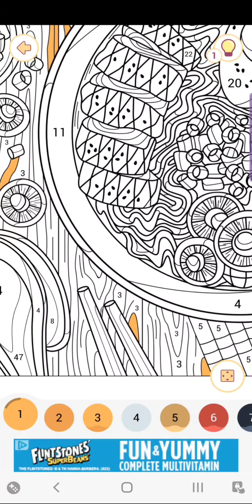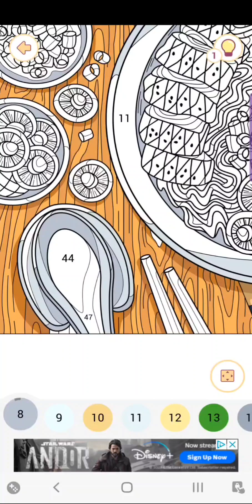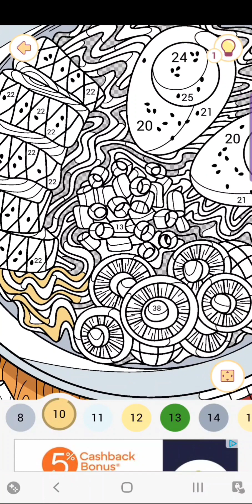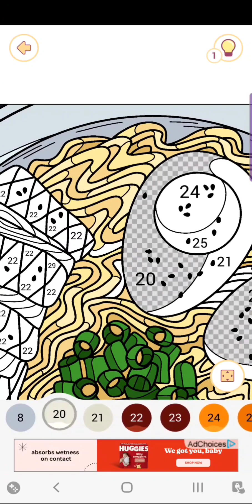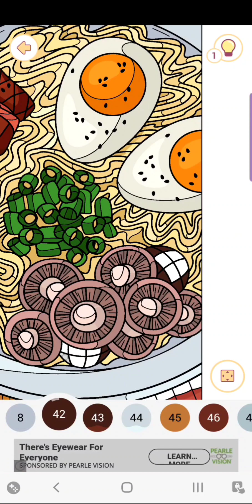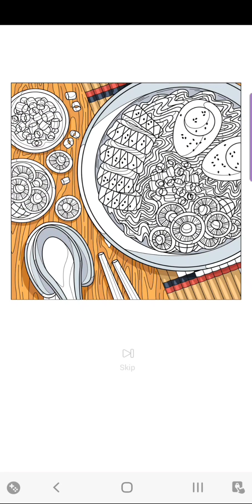"Happy Color Game"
Ramen noddles and eggs 🥚,green onions and mushrooms